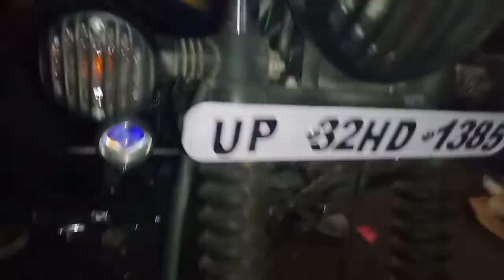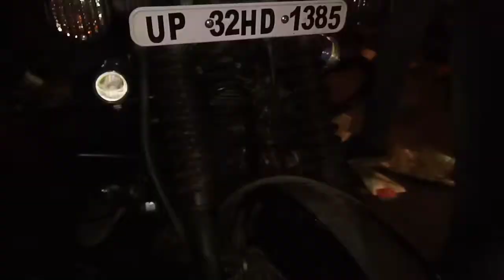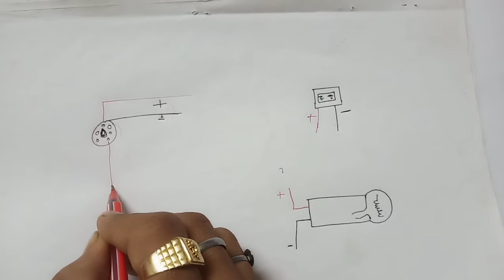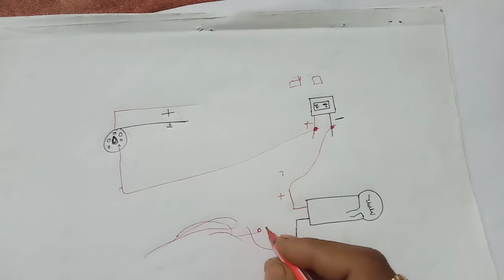HOW TO ADD EXRA FOCUS LED LIGHT IN ALL BIKE AND CARS | INTALLATION LED FOG LIGHT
MY VIDEOS UPLOAD FOR MOTORCYCLE TECHNOLOGY |
THE VIDEOS UPLOAD BIKES PURPOSE FOR COMPANY NAMES|
[ HERO , HONDA , TVS , ROYAL ENFIELD , SUZUKI AND ALL MOTORCYCLES |

hero splendor plus ; hero xtreme 200R, hero pleasure, hero maestro edge,hero passion pro and x pro, hero splendor i smart 110 cc,hero karizma zmr, hero hf dawn,
Honda bike:
Honda Active 5g,Honda CB shine Sp,Honda active 125, Honda CBR250R,Honda X Blade ,
TVS Bike:
royal enfield bike :
royal enfield classic 350, Royal Enfeld thunderbird 350cc x,Royal enfield himalayan,Royal Enfield Continental gt 650:

motorcycle headlight not working?
motorcycle lights wont turn on?
troubleshooting motorcycle headlight?
bike headlight modification?
bike led headlights?
bike headlight bulb white?
bike headlight problem?
motorcycle low beam not working?
Searches related to how to focus led install?
2017 ford focus led headlights?
focus st led headlights?
ford focus led headlights?
 focus led headlight bulb?
2018 ford focus led headlights?
How to Motorcycle Focus Light Install For One Switch And Ignition On Focus Light Install?
how to all bike led light for motorcycle fog light inst all custom al light install?